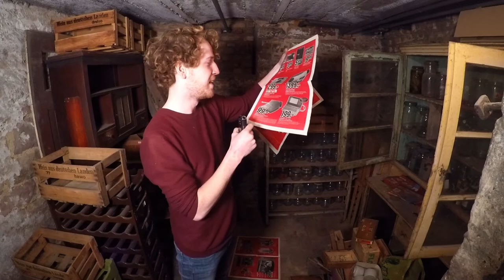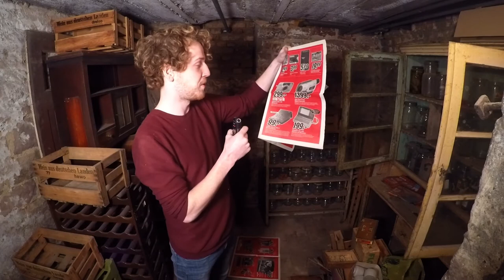Mach deine Scheiße Tag 2022 MDST22 | MIDGARD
Was innerhalb von einem Jahr nicht gemacht wird, wird nie gemacht. Dieses Problem löst der MDST22 . Dieses Mal muss der Keller wieder nutzbar und Schätze gefunden werden :D